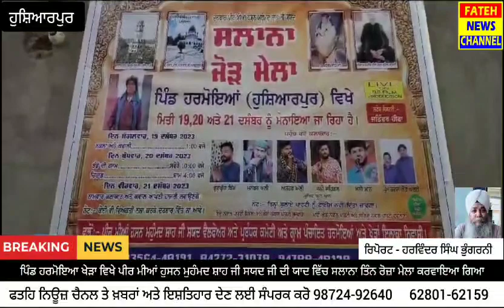ਪਿੰਡ ਹਰਮੋਇਆ ਖੇੜਾ ਵਿਖੇ ਪੀਰ ਮੀਆਂ ਹਸਨ ਮੁਹੰਮਦ ਸ਼ਾਹ ਜੀ ਸਯਦ ਜੀ ਦੇ ਅਸਥਾਨ ਤੇ ਸਾਲਨਾ ਜੋੜ ਮੇਲਾ ਕਰਵਾਇਆ